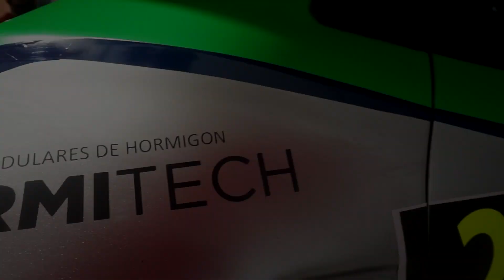Álvaro Lobera - Herminio González | Rallye La Nucía 2020 | Micra N5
Resumen de la participación de Álvaro Lobera y Herminio González, integrantes del equipo Terra Training Motorsport, en el 26º Rallye La Nucía Mediterráneo a los mandos de un Nissan Micra N5